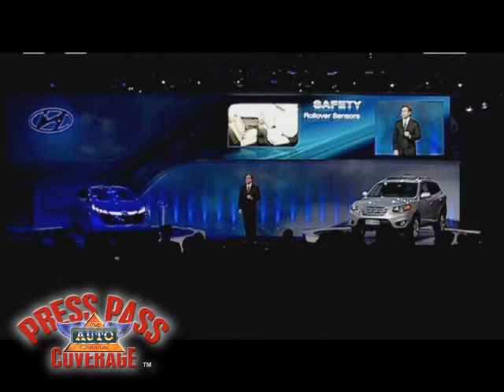Hyundai Press Conference at 2010 Detroit Auto Show